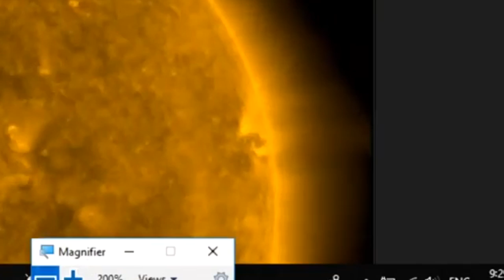//ALERT\\ Cyclone Idai Making Mozambique Landfall / U.S. Midwest Blizzard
-Cyclone Idai forecast to make Mozambique Landfall in the early morning as a Category 3 Cyclone. Winds excess 110 mph!
-U.S. Blizzard 2019 Winds Excess 60 mph!
                                                Morning D.E.W.